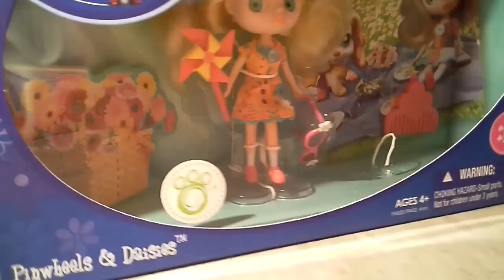LPS WHAT I GOT FOR CHRISTMAS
Merry christmas everyone thx u all for watching, I am going to review all the stuff I got for christmas#not braging ;)